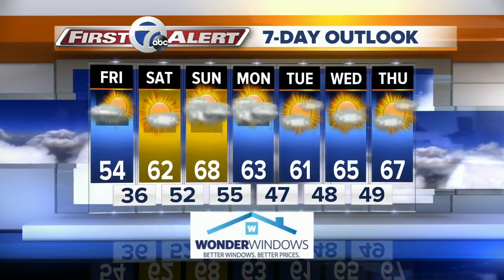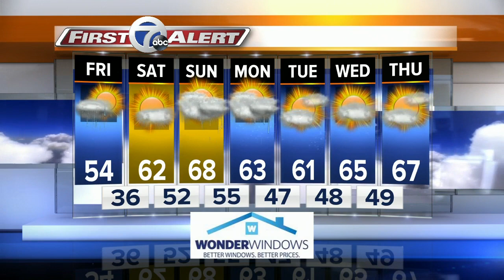7 First Alert Forecast 5am 10/4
Weather 5am